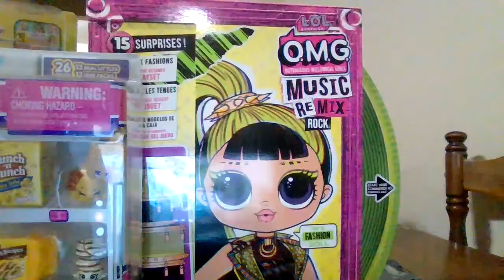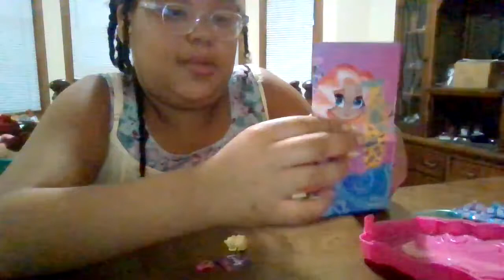my happy birthday toy opening